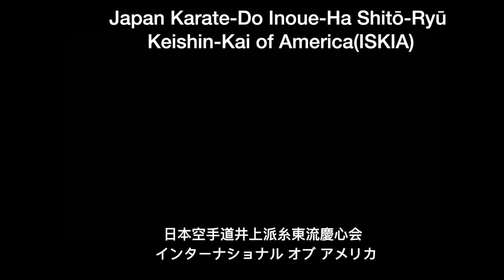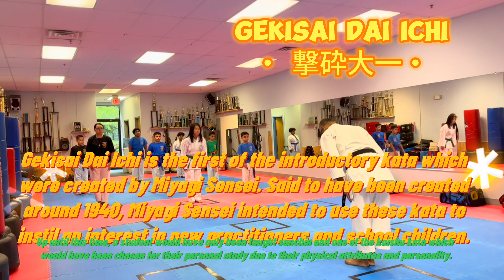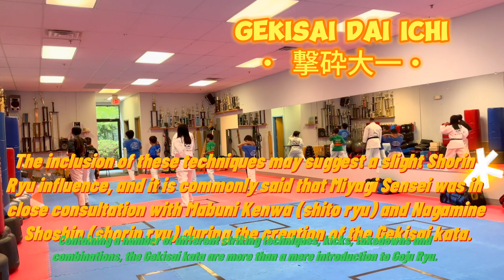GOJU-RYU KARATE BY SENSEI DOMINGO LLANOS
日本空手道井上派糸東流慶心会
Japan Karate-do Inoue-ha Shito-ryu Keishin-kai
KAGOSHIMA DOJO
Dirección:
Ave, padre Las Casas no. 58 Edificio Génesis 5to. Piso, Santiago República Dominicana.